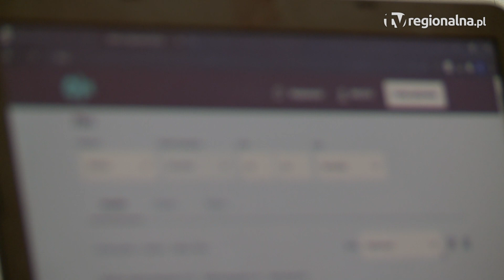LEGNICA. Zarobił 5 tys. sprzedając powietrze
Obrotny mężczyzna żerował na naiwności klientów, teraz może spędzić za kratami osiem lat. Zanim został zatrzymany, wzbogacił się o pięć tys. zł, sprzedając nieistniejący sprzęt elektroniczny.